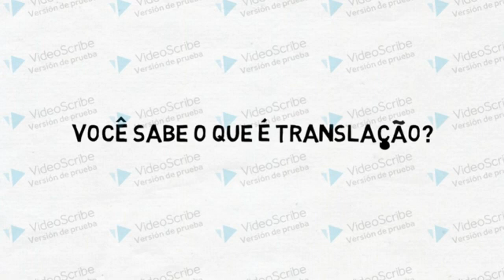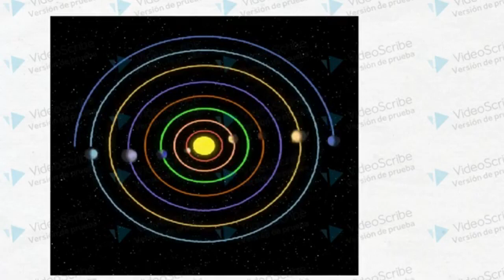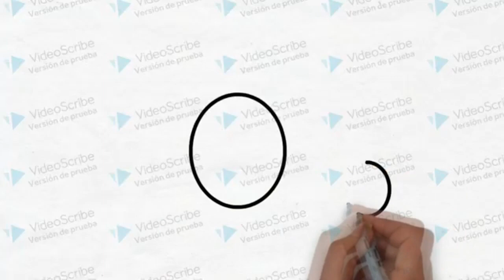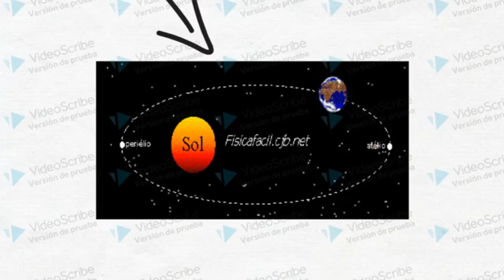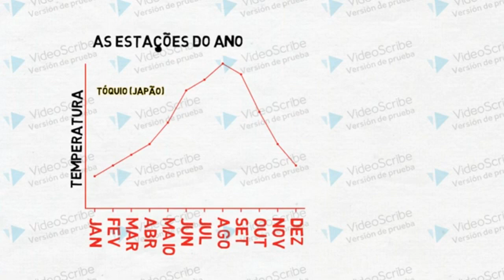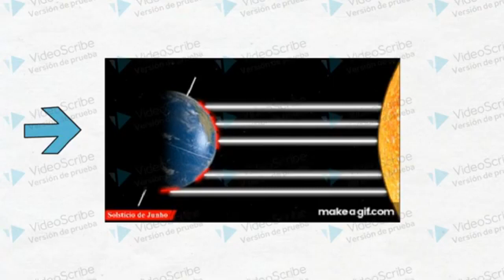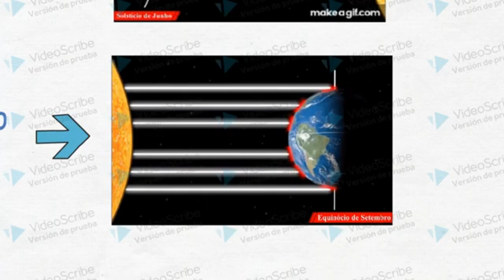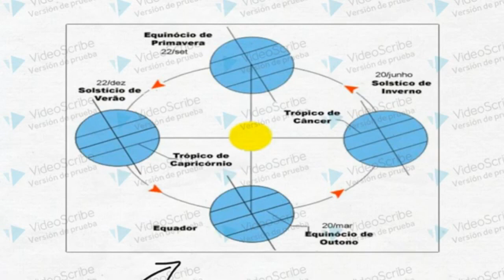Translação terrestre e as estações do ano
Noções Geográficas
Prof Me. Francisco Oliveira
Aula 1 (teste) - Movimentos da Terra